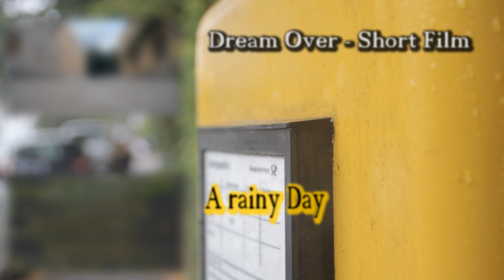postbox - EOS 600D/t3i short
Just some shots mith my Canon Eos 600d/t3i.
Lens: Sigma 17-70mm
Edited and gradet in Premiere Pro